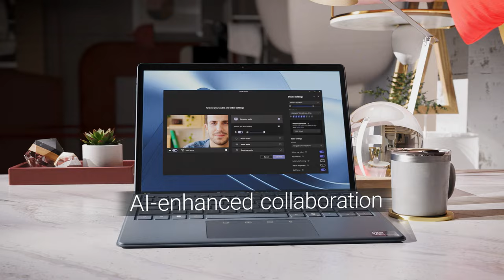Dell Latitude 7350 Detachable — Versatility any way you look at it.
Discover the Latitude 7350 Detachable, combining the power of a laptop and the flexibility of a tablet. It’s the world’s most versatile commercial detachable.*